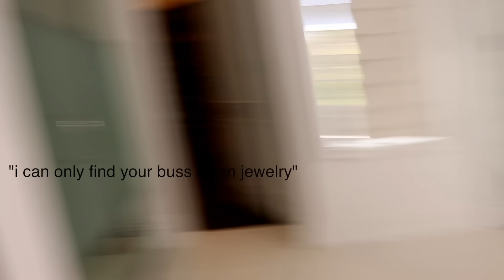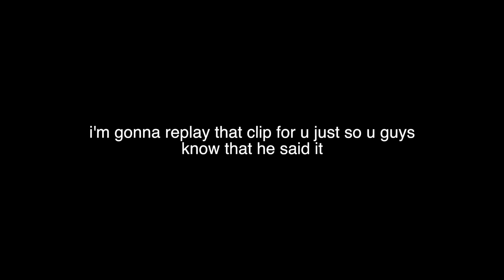JAKE PAUL TEACHES ME HOW TO DRIVE (in his $250,000 car)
. sorry Jake. :/

TANA MERCH (just dropped scrunchies, bedazzled hoodies, socks + more dope stuff)

Tana Mongeau
Tana Mongeau storytime
Jake Paul